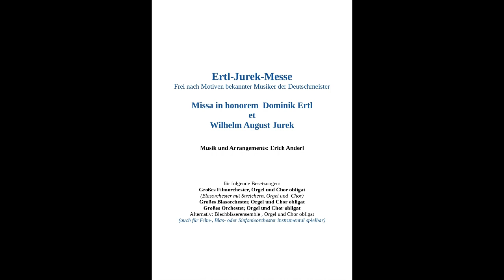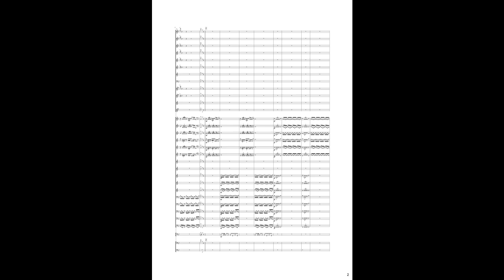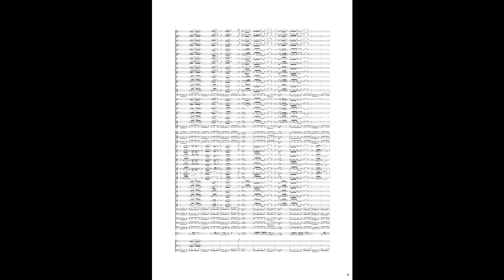Erich Anderl (*1966): "Fanfara giocosa" (Zum Einzug) aus der "Ertl-Jurek-Messe"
Erich Anderl (*1966)
„Fanfara giogosa“ (zum Einzug) aus der Ertl-Jurek-Messe
(Frei nach Motiven bekannter Komponisten der Deutschmeister) bzw.
Missa in honorem Dominik Ertl et Wilhelm August Jurek

Eine festliche, feierliche, aber auch „spritzig-heitere“ Fanfare zum Einzug, dominiert von Trompeten, Hörnern und Posaunen. Beim lebhaften Mittelteil („quasi Trio“) standen lebensfreudige Italiener Pate – wie etwa G.A. Rossini oder G. Donizetti.

Die aus insgesamt 16 stilistisch sehr unterschiedlichen Sätzen bestehende Ertl-Jurek-Messe“, enthält indirekte musikalische Zitate von Dominik Ertl und Wilhelm August Jurek,  paraphrasiert und verarbeitet.
Komposition/Musik und Arrangements: Erich Anderl
Live-Mitschnitt von der konzertanten Uraufführung in der Stiftsbasilika Lilienfeld am 10. März 2024.
Ausführende – Mitwirkende
Stadtkapelle Wilhelmsburg – Leitung Maximilian Klinger und Lukas Reckenzain; Dirigent: Erich Anderl
Weitere Mitwirkende bei der Messe:
Chor St. Veit (St. Veit an der Gölsen)  - Leitung Agnes Schaffhauser
Singkreis Michelbach – Leitung Norbert Mayer
Kirchenchor Wilhelmsburg – Leitung Franz Griesler

Erich Anderl (*1966)
“Fanfara giogosa” (to the entry) from the Ertl Jurek Mass
(Freely based on motifs from well-known composers of the Deutschmeister) or
A festive, celebratory, but also “lively and cheerful” fanfare for the entry, dominated by trumpets, horns and trombones. The lively middle section (“quasi trio”) was inspired by fun-loving Italians – such as G.A. Rossini or G. Donizetti.
The Ertl Jurek Mass, which consists of a total of 16 stylistically very different movements, contains indirect musical quotations from works by from Dominik Ertl and Wilhelm August Jurek, paraphrased and handled.
Composition/music and arrangements: Erich Anderl
Live recording of the concert premiere in the Lilienfeld Abbey Basilica on March 10, 2024.
Performers:
Choir St. Veit (St. Veit an der Gölsen) - conducted by Agnes Schaffhauser
Michelbach Singing Circle – directed by Norbert Mayer
Wilhelmsburg church choir – conducted by Franz Griesler
Wilhelmsburg Town Band – conductors Maximilian Klinger and Lukas Reckenzain
Electric organ: Christoph Dachauer
Overall musical direction – conductor: Erich Anderl
Aufnahmeleitung und Tontechnik: Lukas Reckenzain, Michael Halbwidl,
Bearbeitung: Martin Scheer; Mix: Erich Anderl
Fotos: Michael Halbwidl, Tone Pucher, Bernd Bauer, Michael Halbwidl, Jill Lia-Dorn, Anna Schmidt, Familie Sterkl sowie weitere Mitglieder der Stadtkapelle Wilhelmsburg.
P.S.: Vielen Dank an den hw. Herrn Abt Dr. Pius Maurer für die Einladung, diese Uraufführung in den altehrwürdigen, historischen Gemäuern der Stiftsbasilika des Zisterzienserstiftes Lilienfeld, vor grandioser Kulisse und mit großer Tradition in Kultur und Sakralmusik durchführen zu können. Lilienfeld ist eine Reise wert!